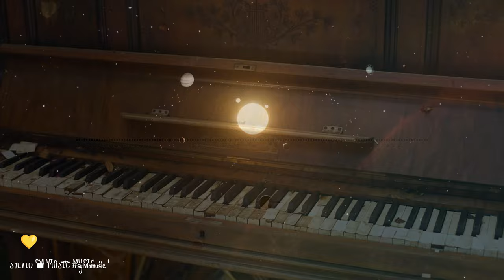SONG FOR DENISE Remix 💛 Piano Fantasia ♛ X PLOSION Space cover ♛ SYLVIO TOP music 🗿sylviomusic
🙏🩷 Thank you ! 😍Dziękuję ! 😍Grazias ! 😍Merci ! 😍Danke ! 😍Спасибо !

Enjoy listening! 😍

Let's go for the 5k!✈️🤩

This channel was created to promote great songs as well as producers. THIS CHANNEL HAS NO RIGHTS OR OWNERSHIP over the content posted. If you want a song to be removed, please let us know so we can remove it from our channel immediately: 💌
Thank you very much. Have a nice day!